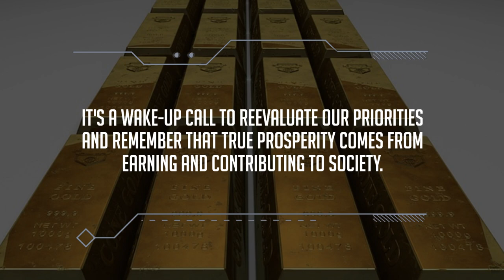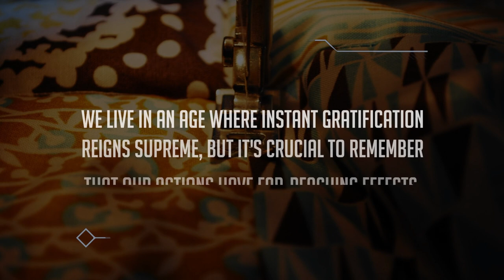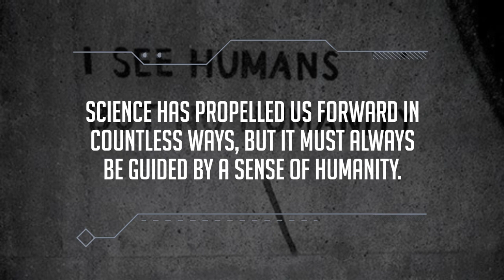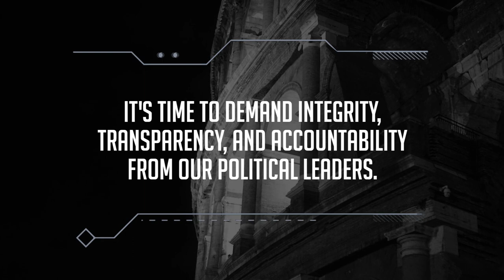Is Humanity Doomed? The Anatomy of the 7 Social Sins.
Explore the profound insights of Frederick Lewis Donaldson as we delve into the seven social sins that plague our society.

Join us on this thought-provoking journey as we uncover the sins of wealth without work, pleasure without conscience, knowledge without character, commerce without morality, science without humanity, religion without sacrifice, and politics without principles.

Brace yourself for a captivating exploration that challenges our collective behavior and inspires positive change.

Don't miss this eye-opening YouTube short that invites self-reflection and encourages us to reshape the world for the better. Let's confront these societal demons together and work towards a more compassionate, ethical, and principled future.